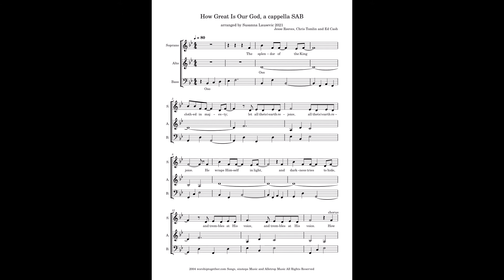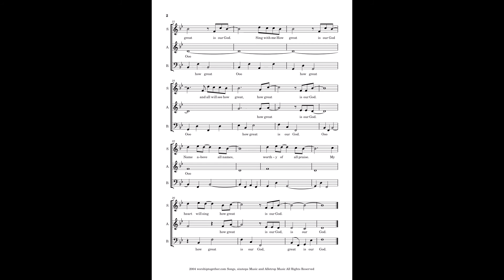How Great Is Our God, a cappella SAB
a cappella version
sop goes up to E flat
easy peasy